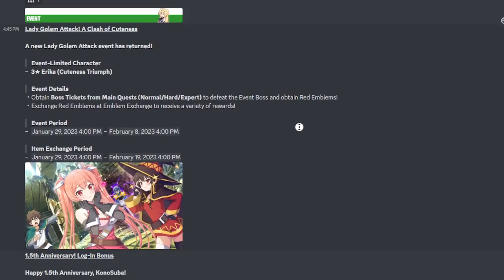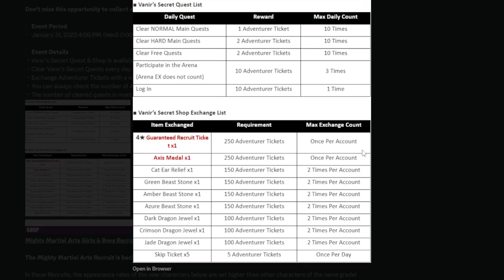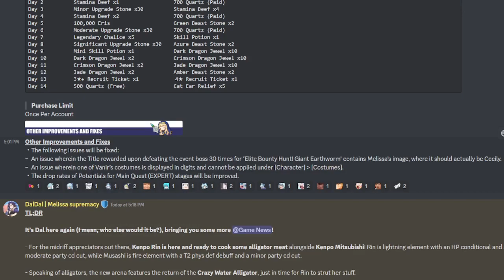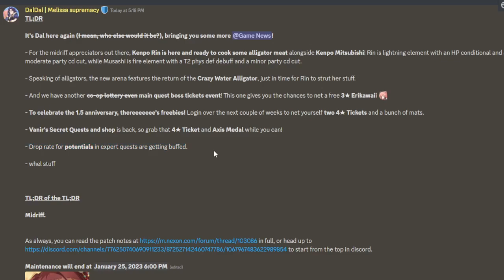1.5 ANNIVERSARY???? CRYSTAL DROP RATE NERFED!!!!! WHAT IS NEXON DOING!!! KONOSUBA FANTASTIC DAYS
1.5 ANNIVERSARY? CRYSTAL DROP RATE NERFED! WHAT IS NEXON DOING!!! KONOSUBA FANTASTIC DAYS